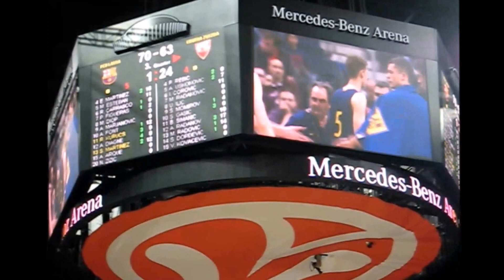Barcelona 90:82 Crvena Zvezda, the celebrations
Πλάνα από τους πανυγηρισμούς των εφήβων της Μπαρτσελόνα για την κατάκτηση του Adidas Next Generation Tournament.
Οι Μπλαουγκράνα νίκησαν τον Ερυθρό Αστέρα στον τελικό με σκορ 90-82.